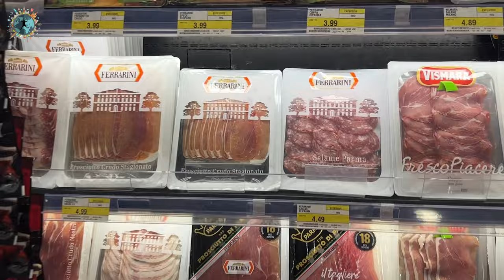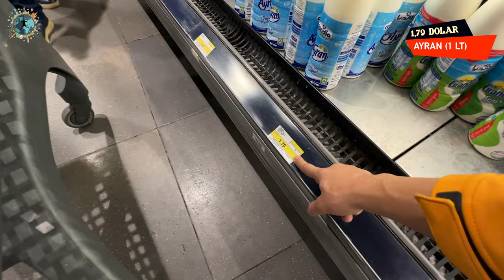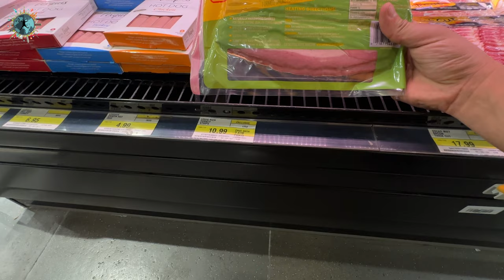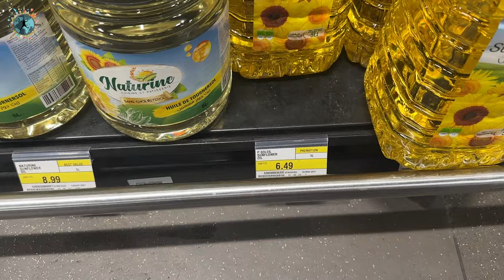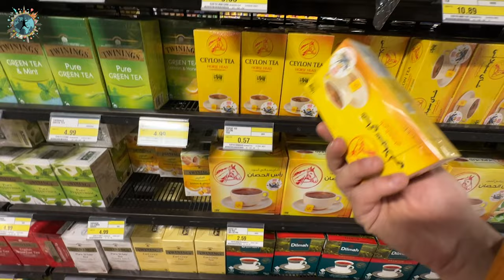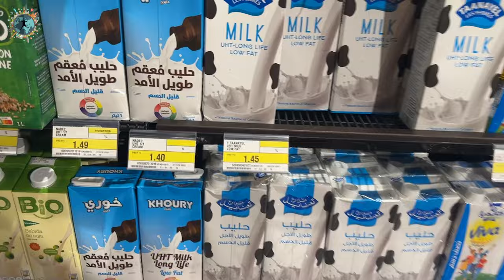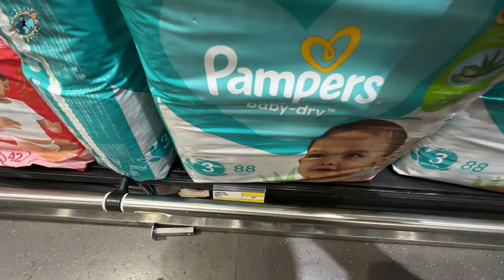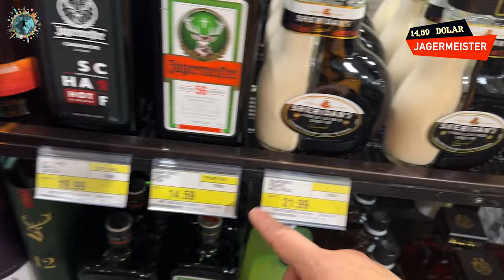Beyrut Market Fiyatları 2024 | Doların Alışveriş'te Kullanıldığı Lübnan'da Ucuz mu?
Vizesiz seyahat edilebilen Lübnan'ın başkenti Beyrut'ta maalesef eskisi kadar uygun bir şehir değil. Bunun sebebi de ülkedeki ciddi enflasyon krizi ve doların artık her yerde kullanılması. Çoğunlukla ithalata dayalı olan ürünlerin çoğu bize göre uygun iken bazı ürünler ciddi pahalı. Bu arada 2023'te asgari ücret 100 dolar civarında nüfüsun büyük çoğunluğu 2-3 işte çalışıyor. Ülkedeki bir kesim yoksullukla mücadele edersen diğer kesim ultra lüks bir hayat yaşıyor. Enflasyon oranı ise %200 civarında.